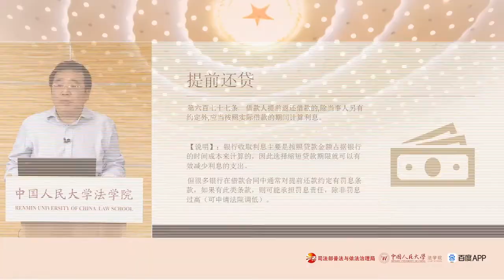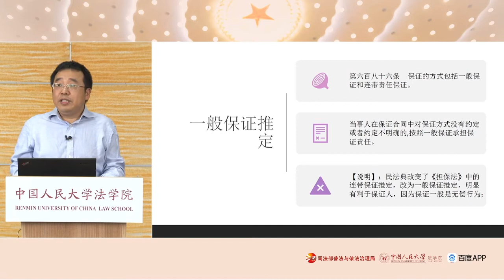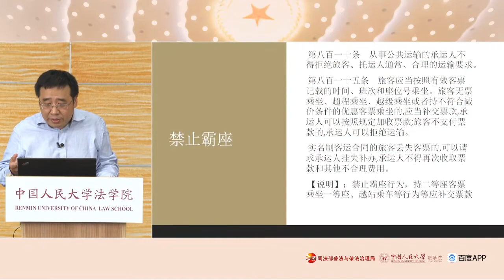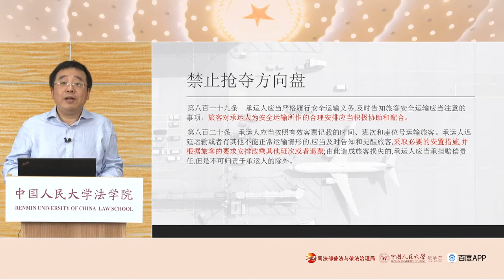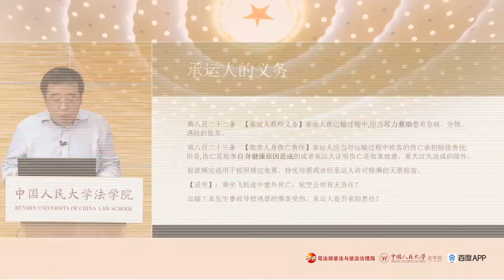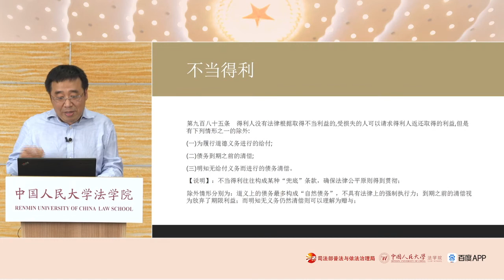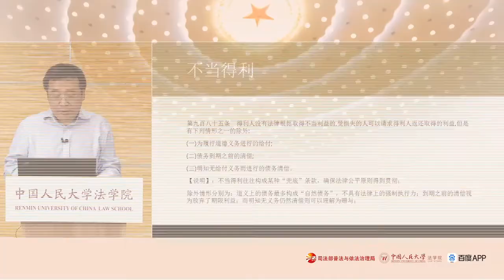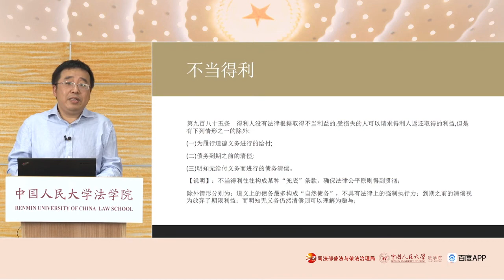第十讲 石佳友 高利贷被明文禁止，除此之外老百姓还应了解这些